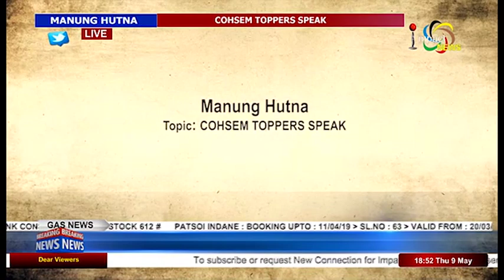COHSEM TOPPERS SPEAK On Manung Hutna 09 May 2019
Guests:
Micheal Atom
Laishram Librada Singh
Science Stream toppers

Oinam Barlin Meitei
Arts Stream topper

Gurumayum Roberto Sharma
Commerce Stream topper

Host
KK Thokchom